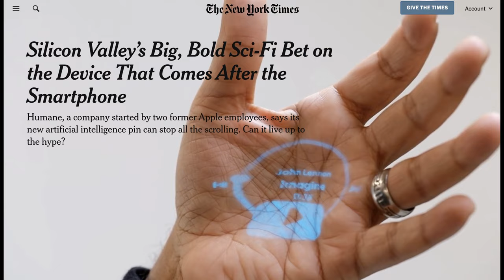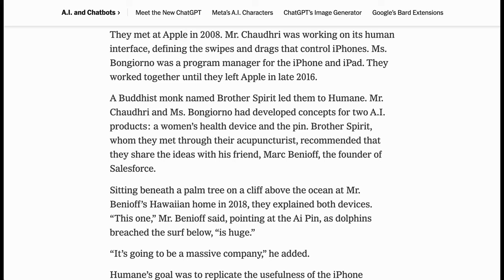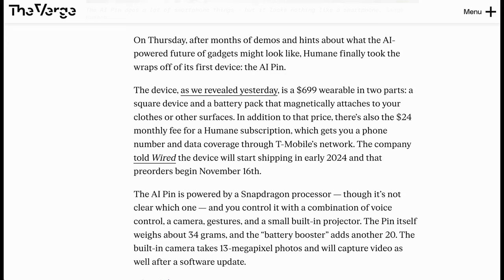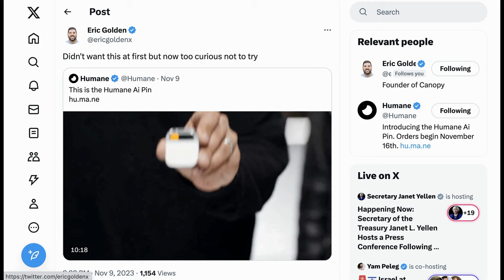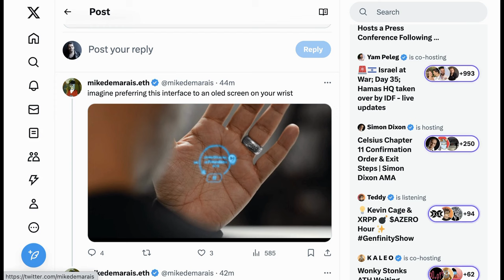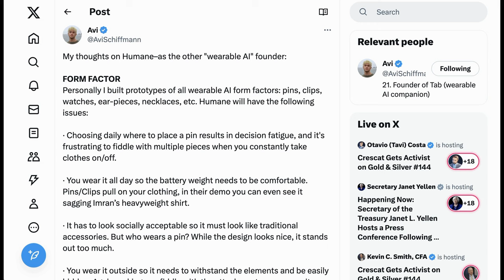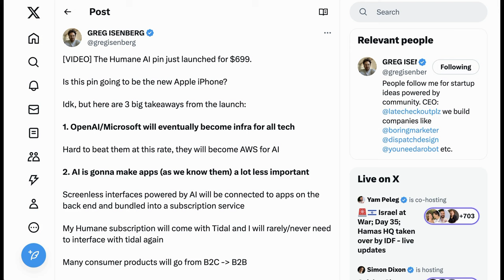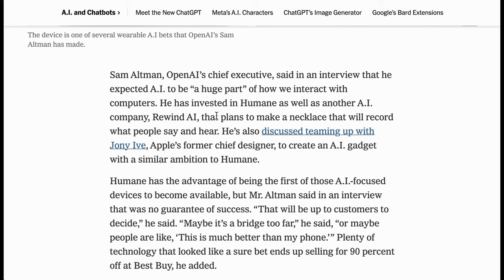Humane Ai Pin: The Future of Computing or Solution in Search of a Problem?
Humane has officially launched its Ai Pin and, if nothing else, it has stirred some serious controversy. NLW explores the community's reactions.